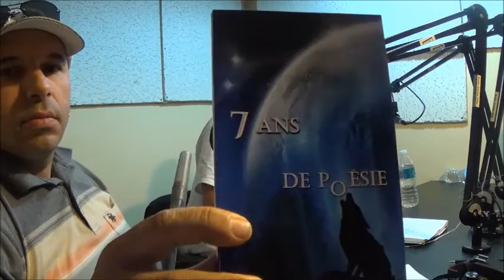Steeve Charland à "les contes à rendre" - 2015-10-01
& Radio centre-ville 102.3fm
Animation: Marc-André Lavoie & Akim Kermiche
Régie & réalisation: Marc-André Lavoie & Akim Kermiche
Photo & vidé: Akim Kermiche